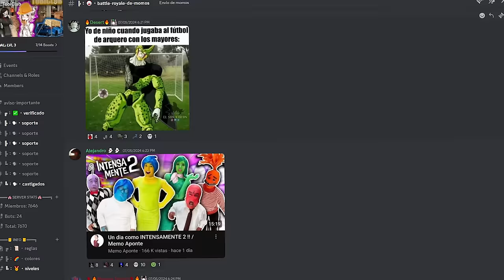Que es el líquido B L 4 N C 💀 en la cara de la astro duquesa - Skibidi Toilet 76 parte 2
Skibidi Toilet 76 part 2 es insano